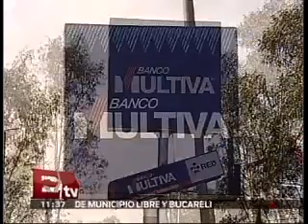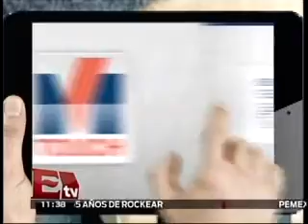Mejora Fitch calificación a Banco Multiva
Mejora Fitch calificación a Banco Multiva (Excélsior TV, Dinero con Paul Lara)